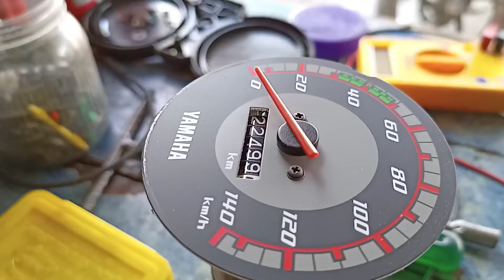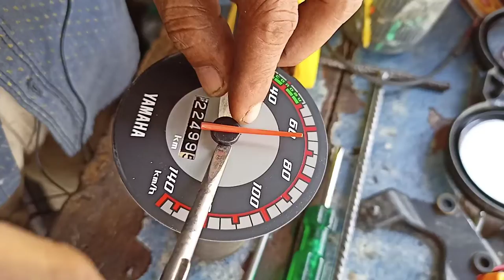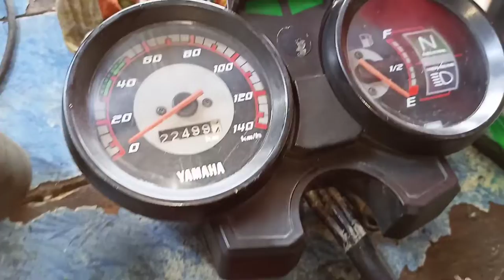bike kilometre tuta tar ko nikale kase full details ripyaring बाइक मीटर रिप्यारिंग कैसे करे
bike metre ripyaring kase kare बाइक मीटर रिप्यारिंग कैसे करे

my bangali channel sajir bike guru2 আমি ওয়াল মোটোর সাইকেলে ভিডিও বানাই বাংলা তে যেমোন ইন্জিন আর ওইরিং নিউ বাইক রিভিউ ওয়াল কাটা গুলি  আর কোমেনডে বোলু কিসে ভিডিও বানাবো
channel link